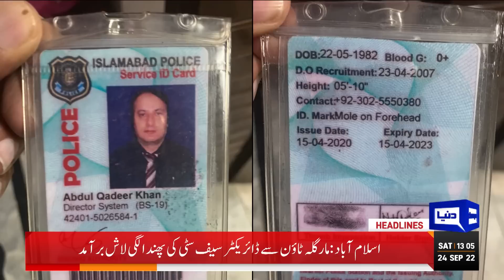PM Shahbaz Nawaz Sharif Another Meeting | Dunya News Headlines 01 PM | 24 September 2022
Dunya News Headlines 01 PM | 24 September 2022